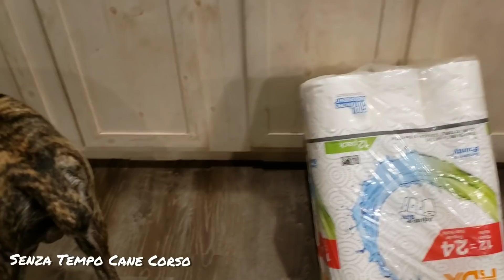How We feed our pack of dogs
Art Instagram: @stcc.art
To inquire about future litters of puppies please fill out an application on our website at senzatempocanecorso.com